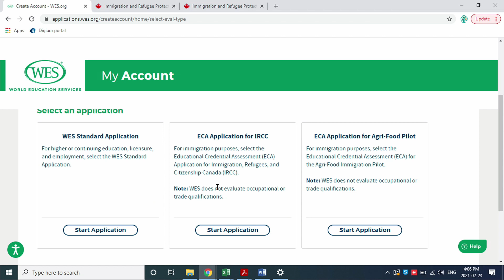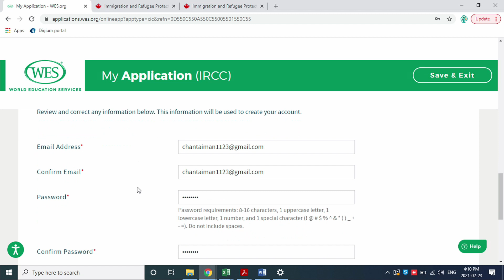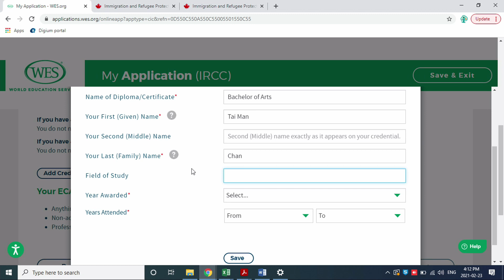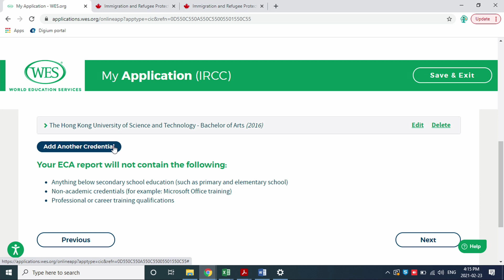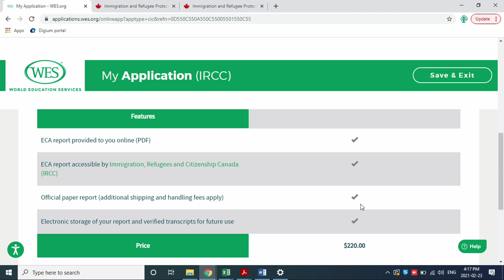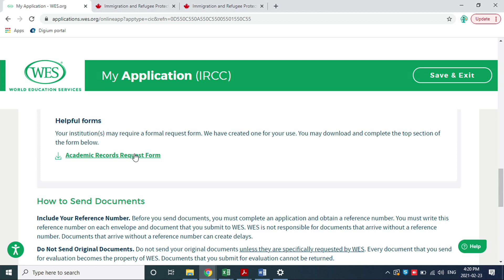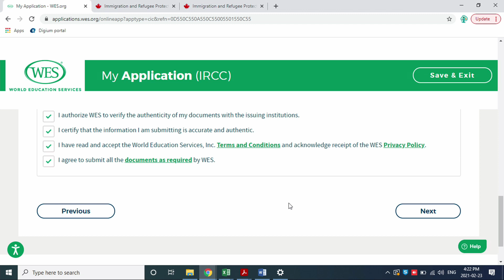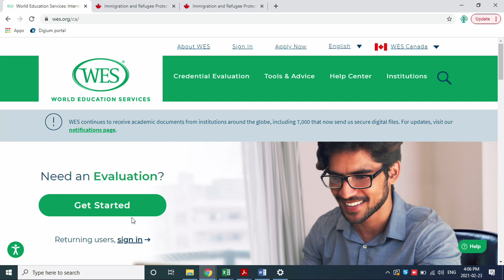【實試 ECA】加港移民雞精班 - 學歷認證申請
Educational Credential Assessment - Step-by-step instructions

*** 家和是加拿大註冊慈善機構，提供新移民，家庭，殘障及特殊需要服務。此系列短片志在為有需要移居加拿大的朋友提供有用資訊，但家和並不提供移民咨詢或移民顧問服務。  CFSO is a registered charity with funding from Immigration Canada.  We do NOT provide immigration consultant services, nor do we make profits out of our services.   We developed this series of educational tools to help HKers in need.***